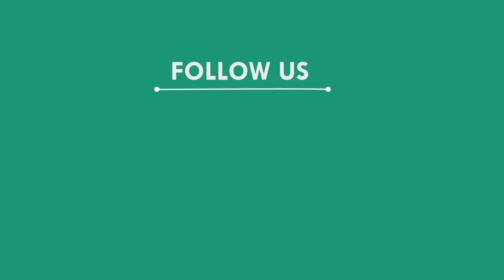ପିଲାଚୋର ସନ୍ଦେହରେ ଖୁଣ୍ଟରେ ବାନ୍ଧି ଯୁବକଙ୍କୁ ନିସ୍ତୁକ ମାଡ଼, ଭଦ୍ରକ || BHADRAK NEWS